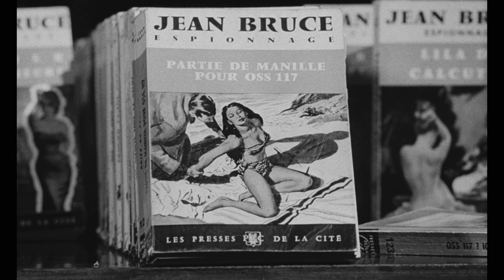OSS 117 se déchaîne - Bande-annonce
Année de sortie : 1963
Durée : 110 mn
Genre : Aventure
De André Hunebelle
Avec Kerwin Mathews, Irina Demick, Nadia Sanders

Au cours d'une plongée sous-marine, un agent américain disparaît. Les services secrets envoient l'agent OSS 117 sur les lieux. Celui-ci démasque, dans une grotte, une bande d'espions en train de monter un système de détection sous-marine. OSS 117 se fait capturer mais grâce à la belle Brigita, il parvient à s'évader et à détruire l'installation.